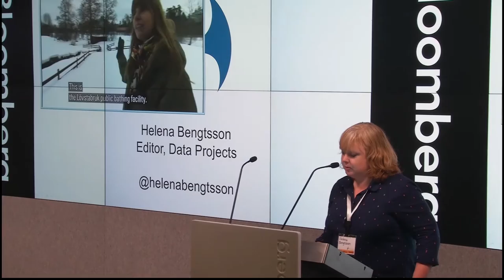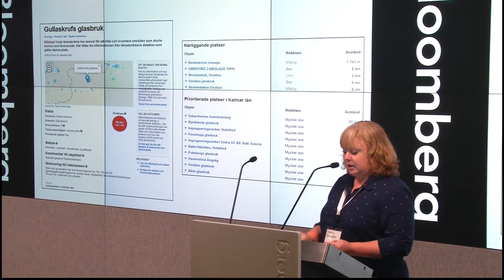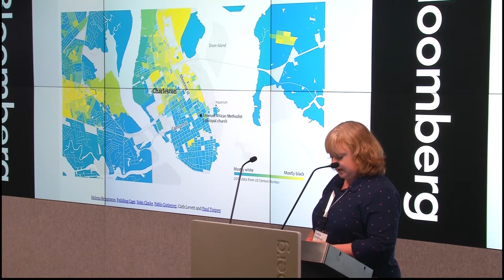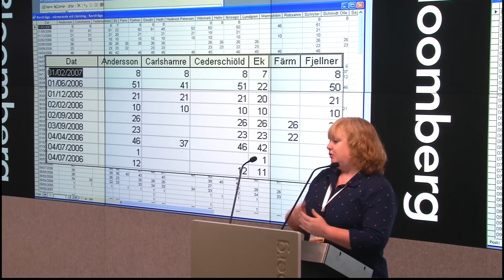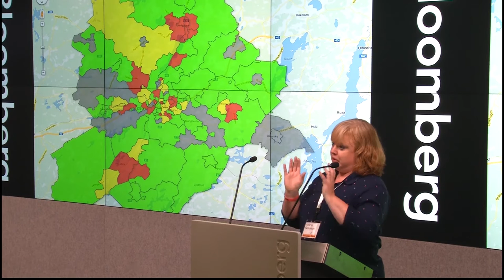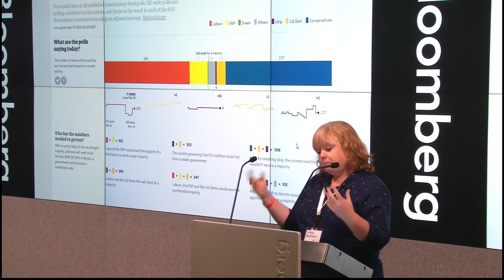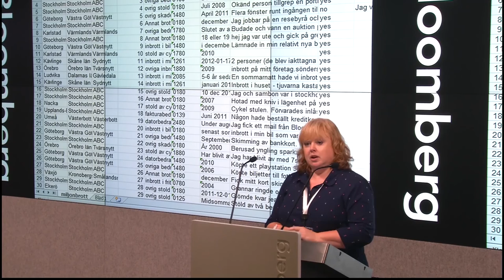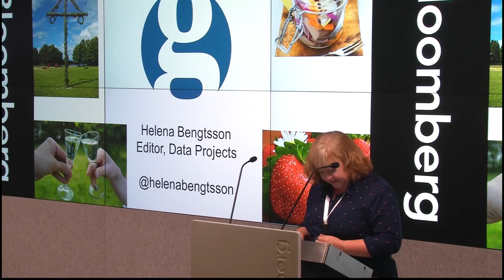Helena Bengtsson (Keynote): How to find stories in data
This talk is about how data is used to enrich stories at the Guardian.

00:10 Help us add time stamps or captions to this video! See the description for details.